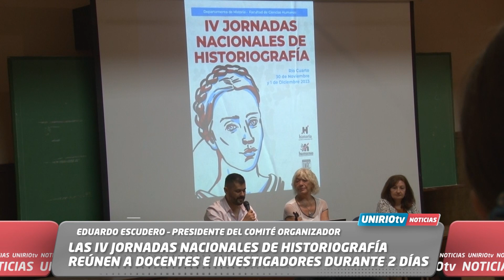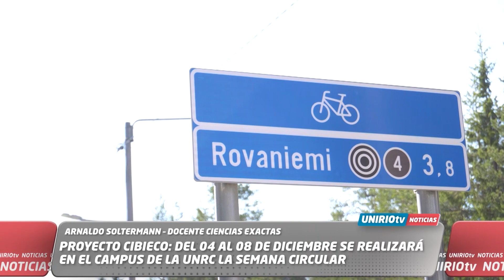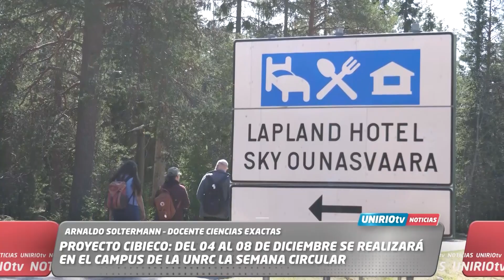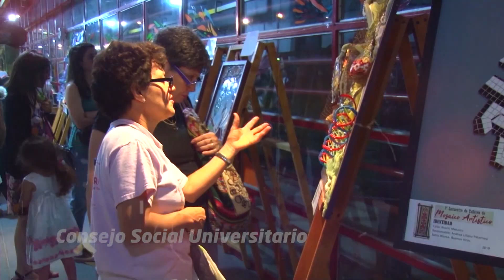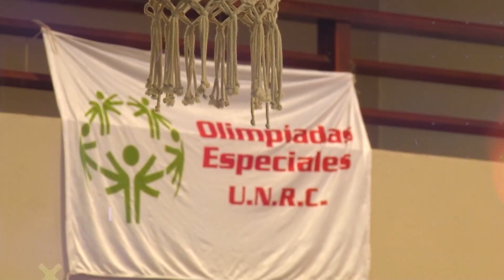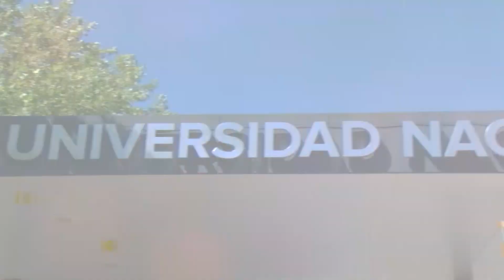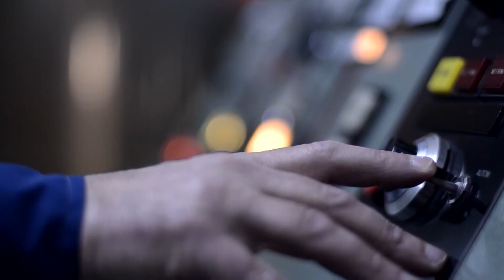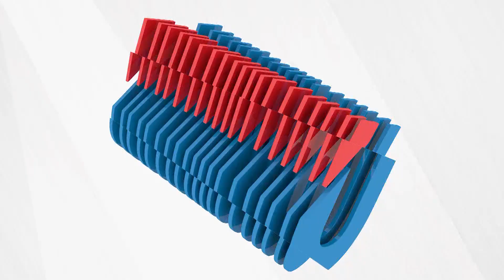UNIRIOTV NOTICIAS - 01 12 2023